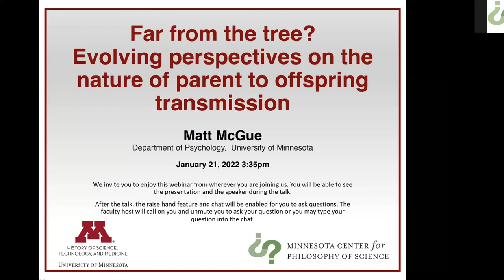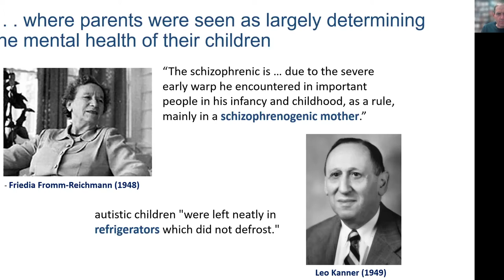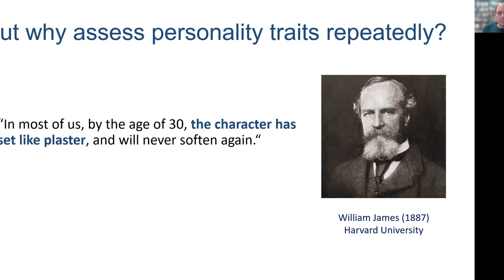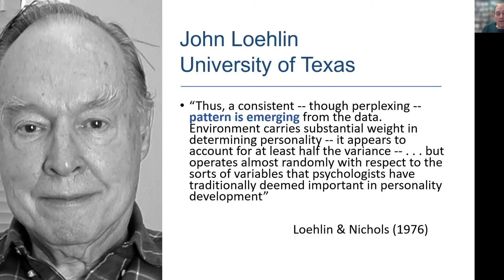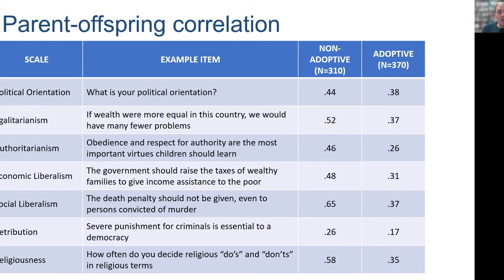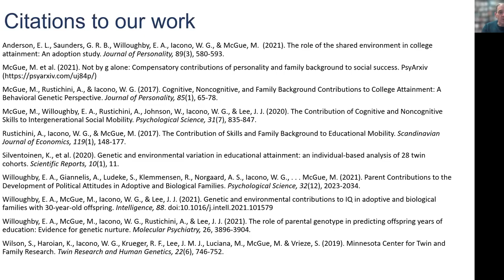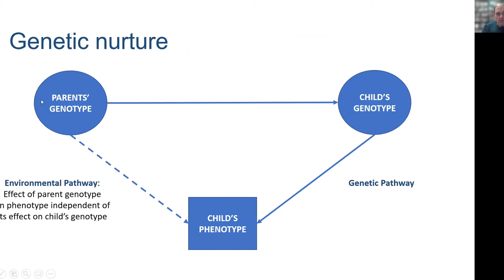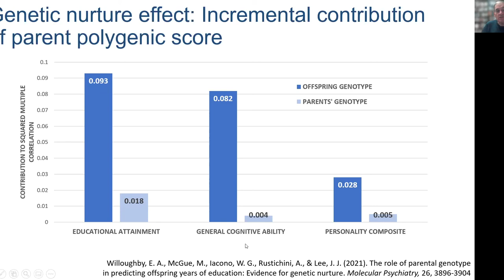Far from the tree? Evolving perspectives on the nature of parent to offspring transmission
Matt McGue, Department of Psychology, University of Minnesota

presented at the Minnesota Center for Philosophy of Science Annual Science Studies Symposium, January 21, 2022.

 One of psychology’s defining issues has been to understand how children come to resemble their parents. Throughout most of the 20th century, psychoanalytic, behaviorist and social learning traditions dominated within psychology and parents were seen to be the primary socializers of the children they raised. This view was challenged by a series of behavioral genetic studies in the late 20th century, leading some of the more extreme behavioral geneticists to question whether parents had any effect in shaping their children’s psychology. The current century has seen a moderating of extreme positions and a more nuanced view of parent-offspring transmission. I will make use of findings from a series of long-term longitudinal family studies to discuss how genetic and genomic research designs have helped us understand the nature of parent-offspring resemblance. Illustrations will be drawn from four trait classes that show different patterns of parent-offspring resemblance: personality, academic abilities, mental health and social attitudes